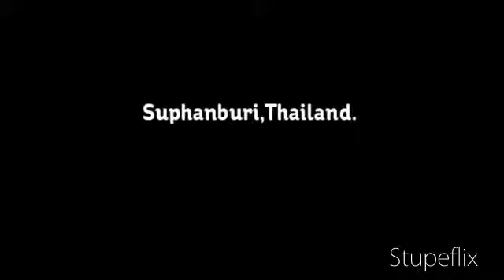Suphanburi ,Thailand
Welcome to Suphanburi ,Thailand